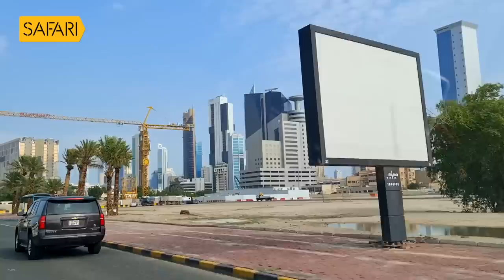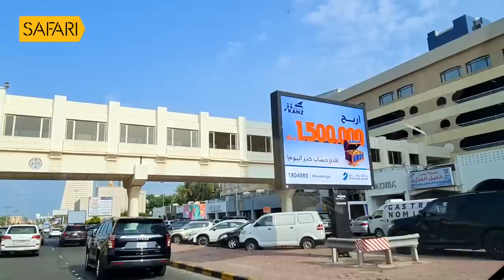Sancharam | By Santhosh George Kulangara | Kuwait 03 | Safari TV